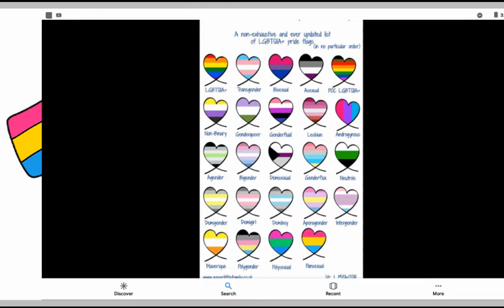Perfect Two~ ((oc x lover oc uwu))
so this is my newish oc, Gracie, yes ik they look like my other oc Gracie I ship with tord, she use to be my main persona, but now grey hoodie Gracie is my main I ship with my lover Pineapple ducks oc and blue hoodie Gracie I ship with tord (eddworld)

Gracie: mine uwu
pineapple duck productions: my lover pineapple duck productions oc uwu

song: perfect two